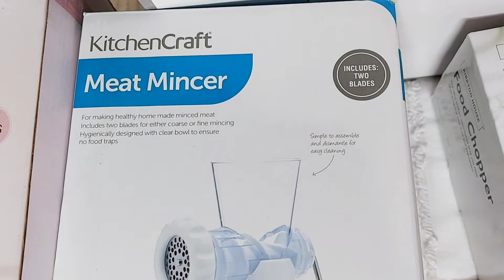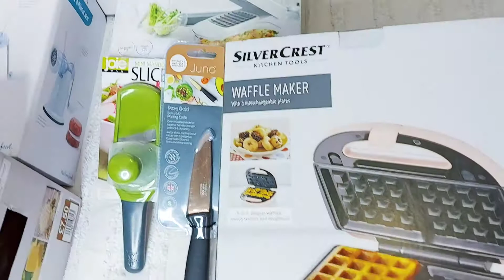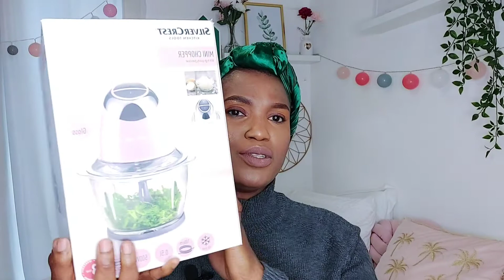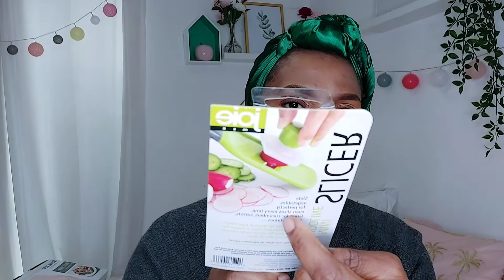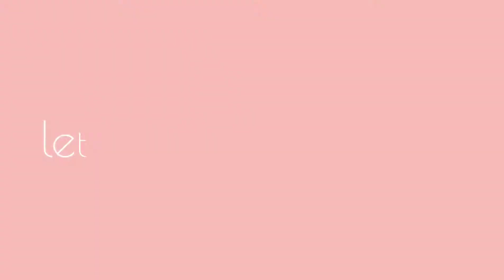Vlogmas Day14 | Lidl Kitchen Dupe | Kitchen Gadget Haul